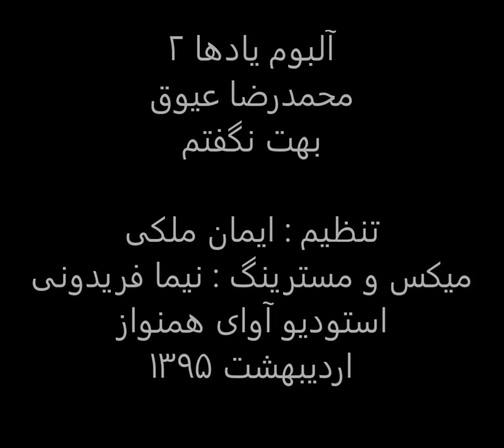بهت نگفتم،محمدرضا عیوق،یادها2،تنظیم ایمان ملکی،میکس و مسترینگ نیما فریدونی،استودیو آوای همنواز.mp4